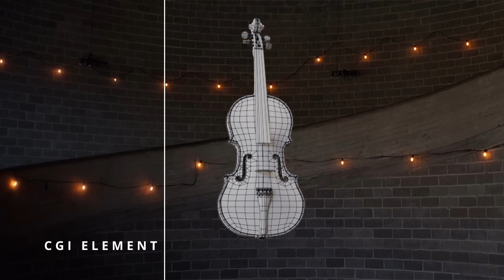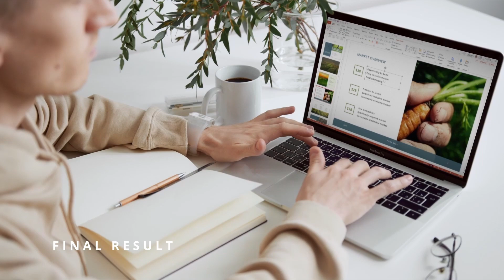Junior Compositing Reel - Deen Sacha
This is a junior compositing reel I made for my portfolio course at Howest Digital Arts and Entertainment.

Timestamps:
0:00 Intro
0:05 CGI integration
0:25 Green screen keying
0:40 Rotoscoping
0:50 CGI integration
1:13 CGI integration
1:27 Screen replacement
1:40 Sky replacement / cleanup
1:54 Outro